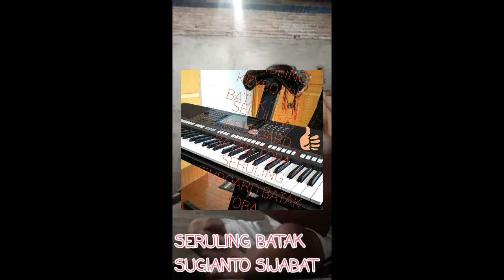Seruling sederhana tapi layak jual.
Style yamaha psr ala SUGIANTO SIJABAT
AEK MUAL MUSIK